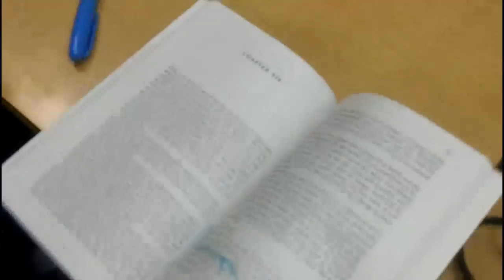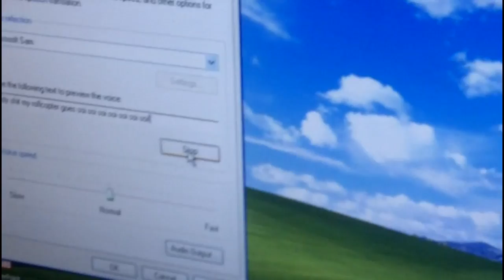Journalism: Off The Cuff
At it's crispiest.